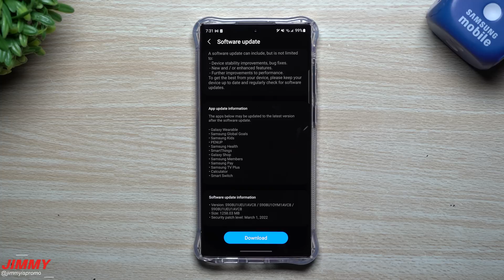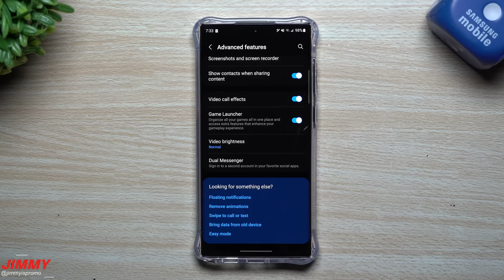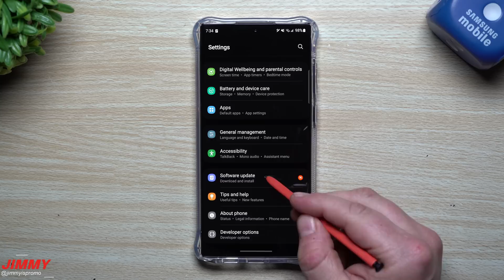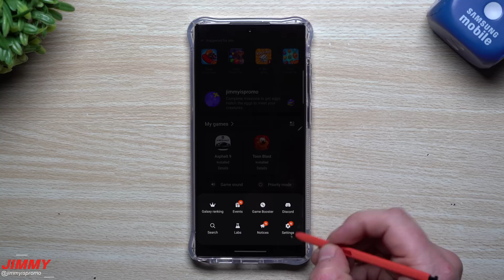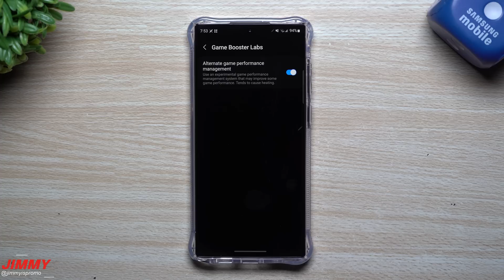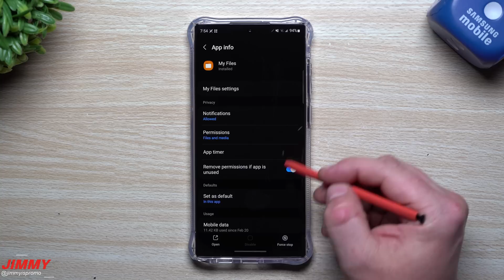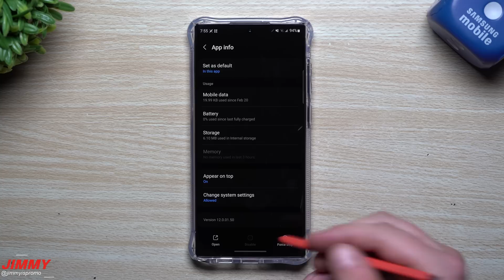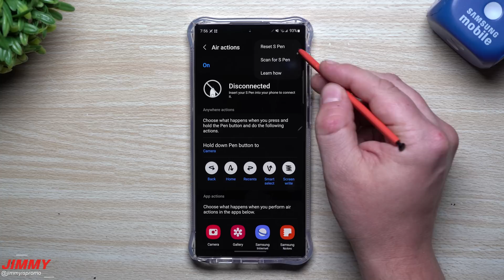Huge Samsung Update Fixes CPU/GPU Throttling & More (March Security Patch)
Welcome to the home of the best How-to guides for your Samsung Galaxy needs. In today's video, we take a look at the new Galaxy S22 Ultra software update. Brings us March security patch, Fixes Camera bugs and also fixes the Limiting or throttling of the CPU and GPU. Plus more!

My Galaxy S22 Ultra Protective Case, Scooch Case

I'm on Telegram!